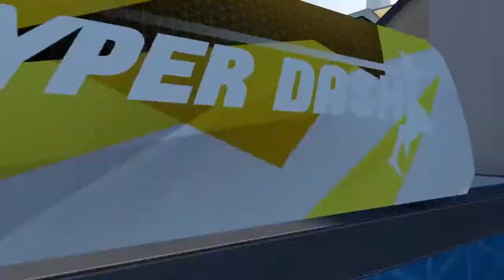Hyper Dash Gameplay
Playing Hyper Dash on both the Quest and Meta Quest 2 - battling for the golden trophy in Payload